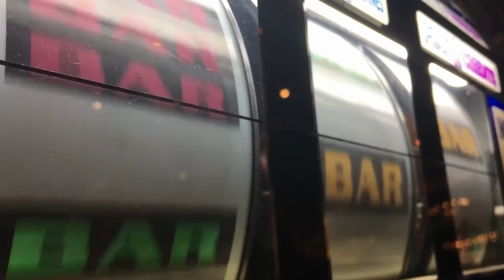jackpot.prproj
Erm I just lost $234,000 and now my kids hate me. I'll bet another $5,000 on red.